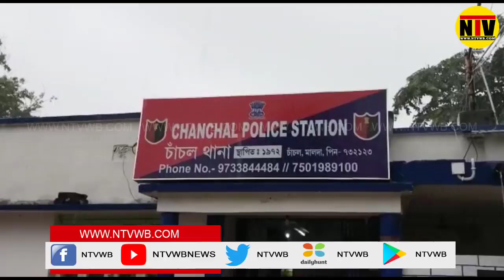পুলিশের জালে ২ দেশী মদের কারবারি